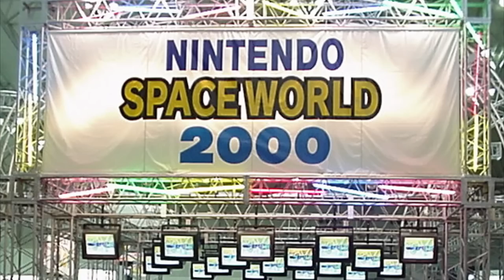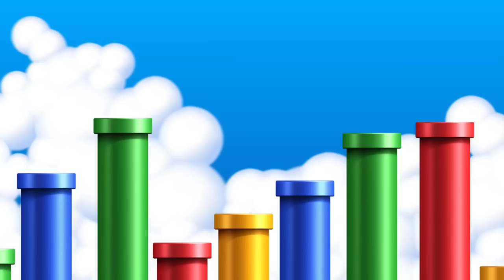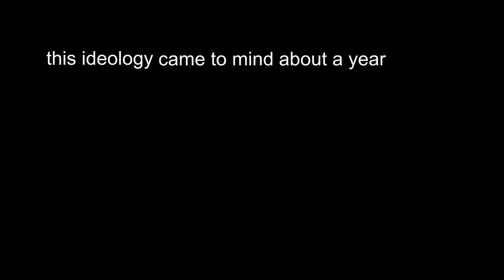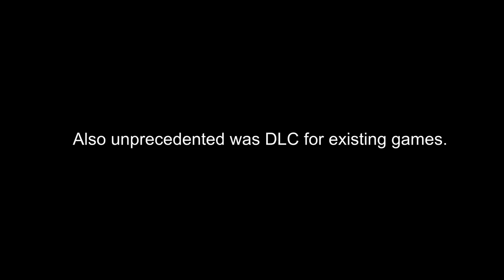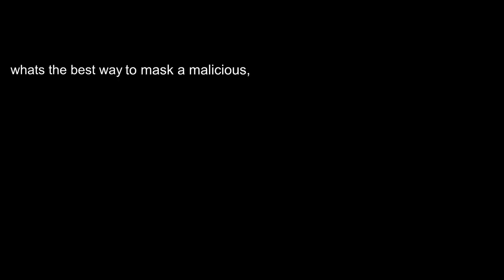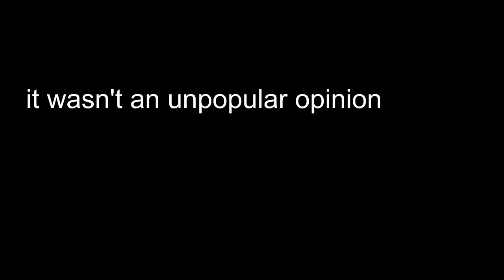history of animal crossing, i guess